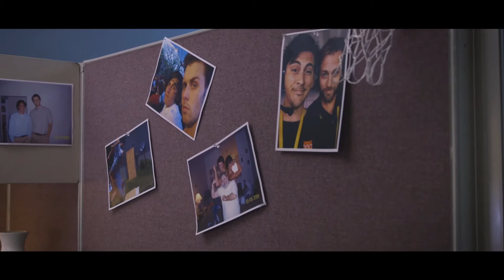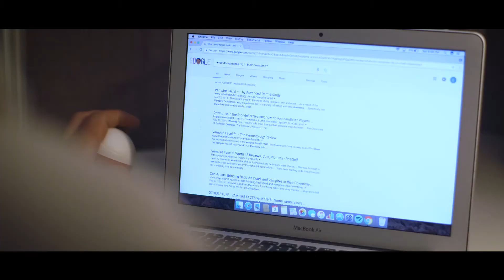THE FOURTH ONE (Jacksonville 48 Hour Film Project 2017 Winner)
City Winning short film for the Jacksonville 48 Hour Film Project 2017!

The Fourth One is the 4th installment in a 48 Hour Film Project series created by Eric and Ian Dooley. The series follows two brothers as they decide to challenge the supernatural by tampering with possessed or enchanted objects as well as spells and superstitions. Often times not ending very well for the two of them.

In THE FOURTH ONE, Eric can't seem to let go of his supernatural lifestyle. Having to get an ordinary office job, he gets stir crazy and tries to coax his brother into one last adventure.